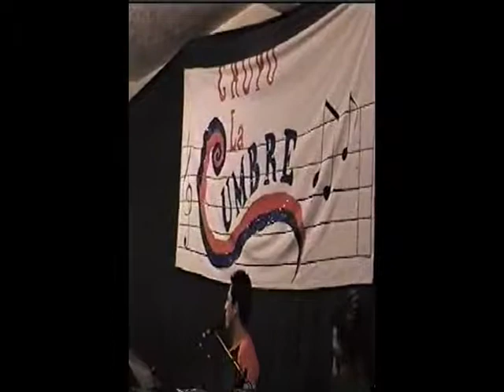LC La Cumbre "A los sonideros" (Historia LC)